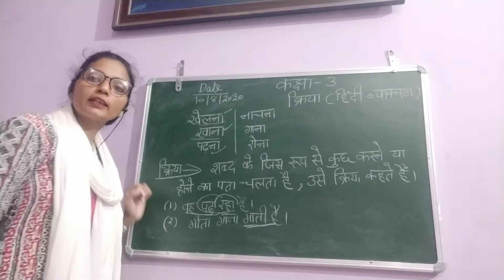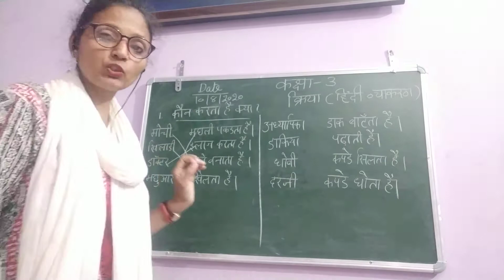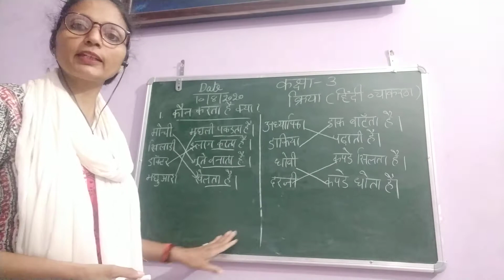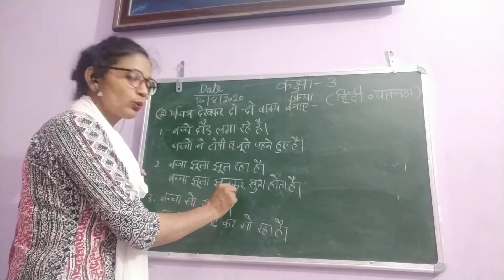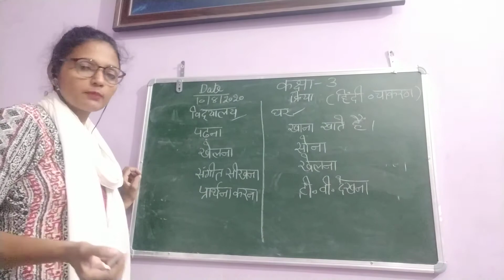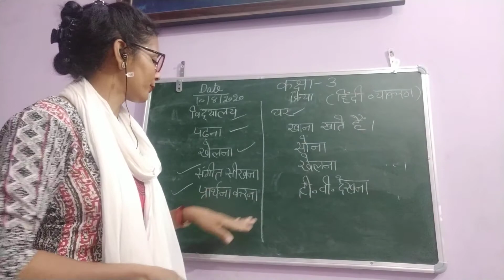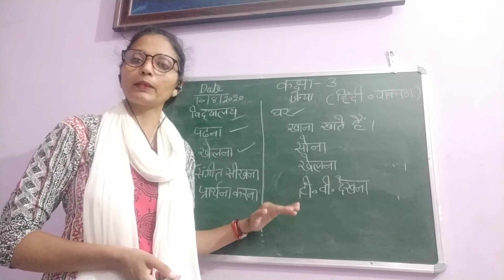कक्षा --3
क्रिया ( हिंदी व्याकरण)